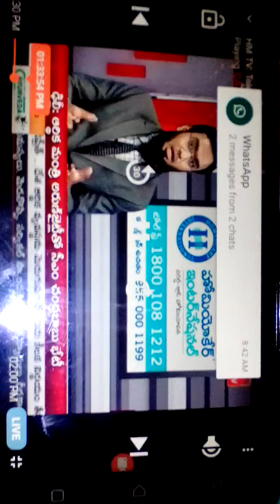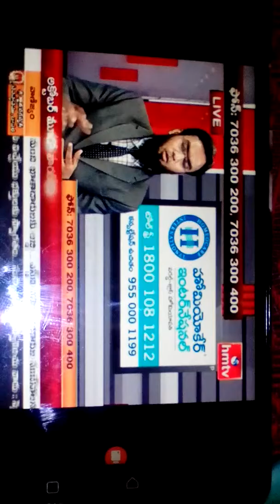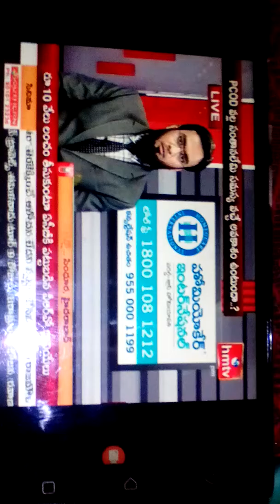Dr.Mohammed Inamul Hassan Homeocare International on Infertility